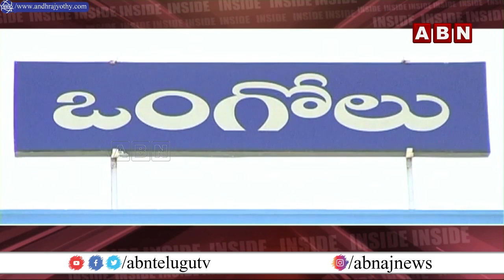INSIDE : మాగుంట కుటుంబానికి సీటు లేదన్న సీఎం జగన్‌.. || Magunta Sreenivasulu Reddy | ABN